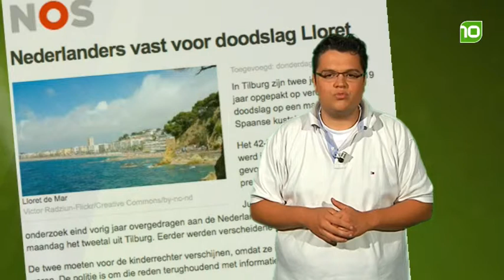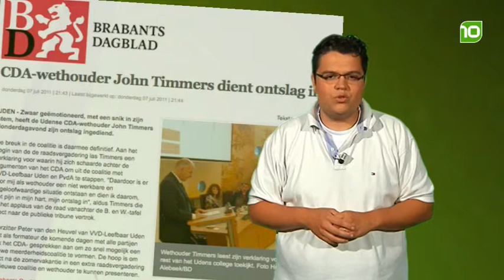Koppensnellen 8 juli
Actualiteiten en opmerkelijk nieuws uit andere media